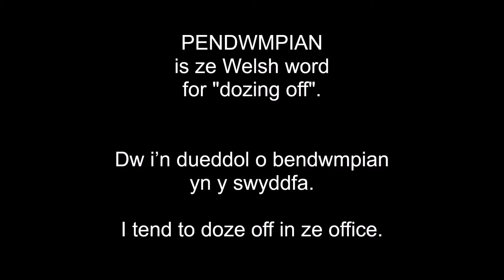(learning Welsh) pendwmpian // ze point of ze day 528